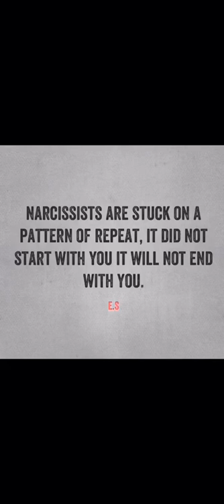Signs You’re Dealing With A Narcissist. (Red Flags Of Narcissism.)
The patterns of how narcissistic people behave